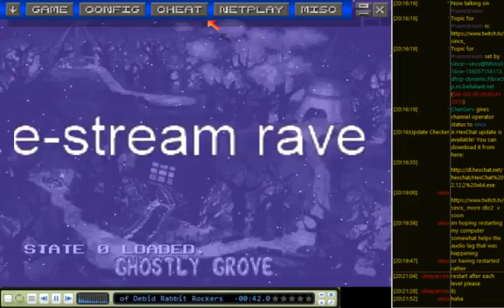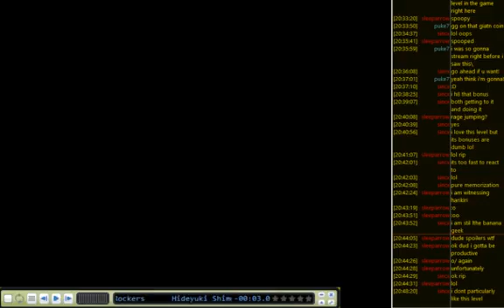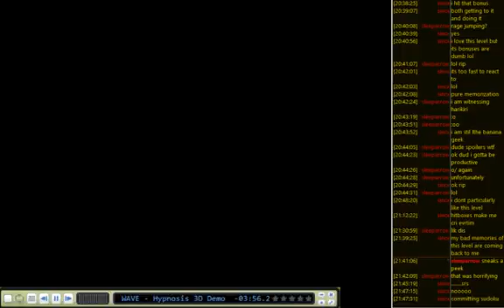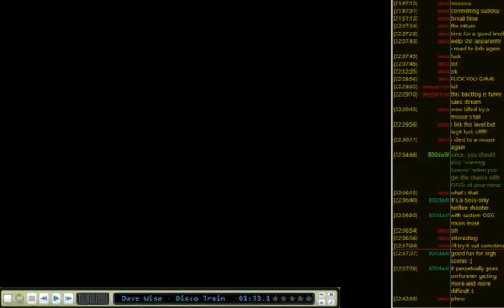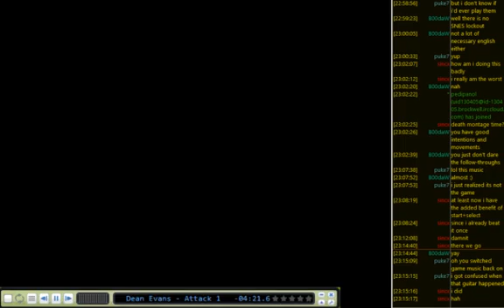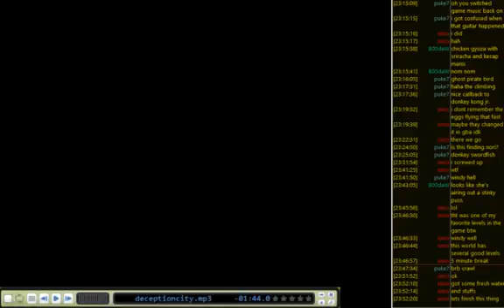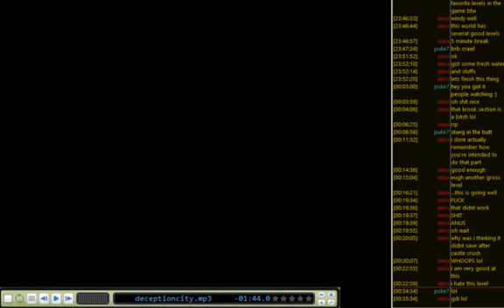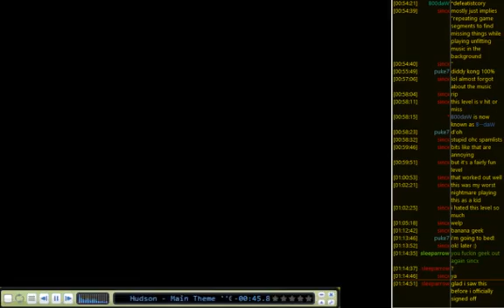savestream dkc2 (snes) part 3